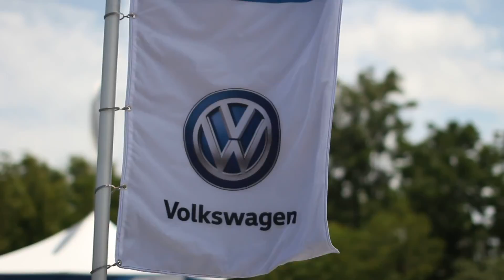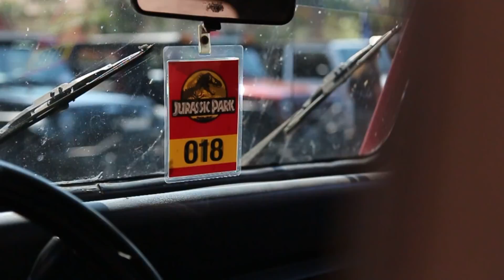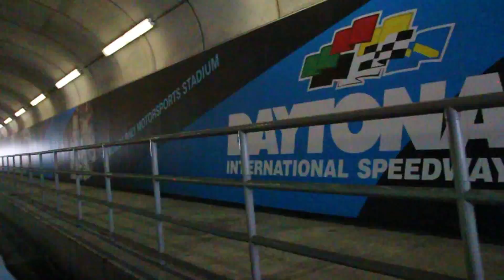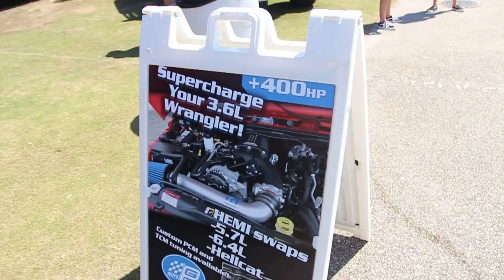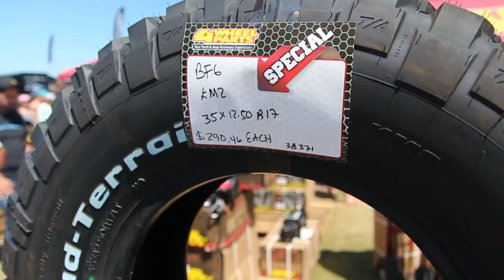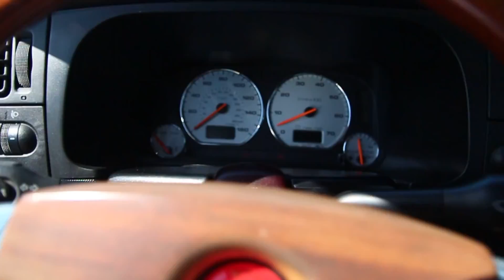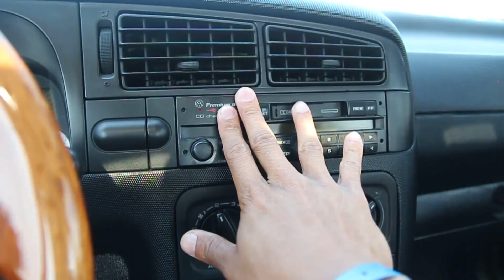I took my Volkswagen to Jeep Beach Daytona 2018!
Was hilarious to see little Miley parked up with tons of lifted Jeeps everywhere. Jeep Beach was amazing and ill probably be back next year as well.